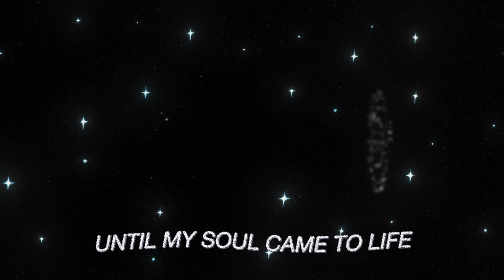John Summit & Hayla - Shiver (Official Lyric Visualizer)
Lyrics:
Verse
(Ooo’s)

Collide in the night
I was heartless
Until my soul came to life

Pre
And I feel it now
Want this forever
You make me shiver

Want this forever
Can you feel it now?

(Ooo’s)

(Ooo’s)

Verse
I’m longing
Pull me closer to you
In this moment
We get lost in this room

Artwork By: Marcos Alvarado
Video By: Natalie Cook